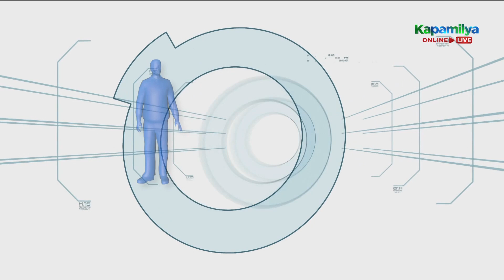Joj and Jai give a message to the viewers of Minute To Win It | Spudnick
Joj and Jai Agpangan give a message to the viewers of Minute To Win It.